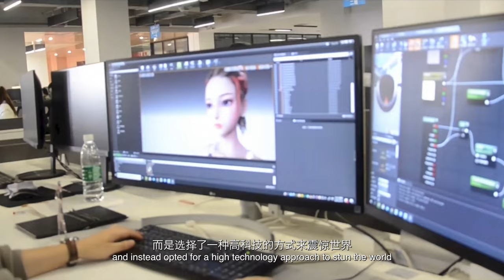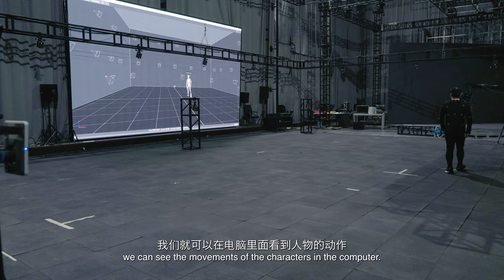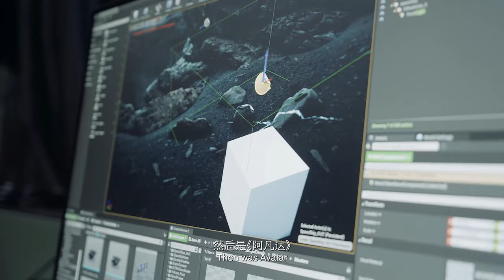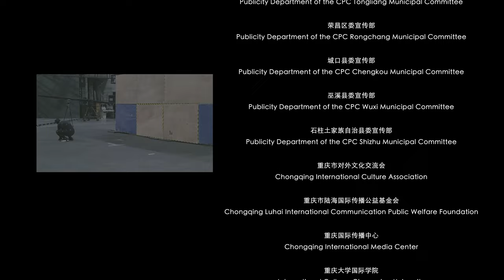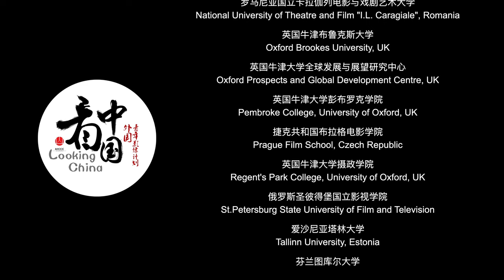INFINITE 無限 【Looking China 看中国】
Director: Golubenko Nadezhda
Producer：Zhang Yurui / Zhang Xu
Yongchuan District, Chongqing City is building a model city for the integration and development of "Production City Vocational Innovation". As its important support, it is the "Chongqing Yungu · Yongchuan Big Data Industrial Park", which integrates software information, data processing and other industries.
The film tells the story of a group of young people working in "Chongqing Yungu · Yongchuan Big Data Industrial Park" who use science and technology to pursue their dreams and light up the future. The imaging methods, stunt shooting and virtual simulation technology of the industrial park have reached world-class standards. This film discusses the development of the film and television industry through exchanges between foreign directors and young people working here in the new era of science and technology.
重庆市永川区正在打造“产城职创”融合发展样板城市，作为其重要支撑的是集软件信息、数据处理等产业为一体的“重庆云谷·永川大数据产业园”。
该片讲述了在“重庆云谷·永川大数据产业园”工作的一群青年，用科技追梦，点亮未来的故事。产业园的影像手段，特技拍摄，虚拟仿真技术已达到世界一流水准，本片通过外方导演与在这里工作的新时代科技青年们的交流，一起探讨影视行业的发展。